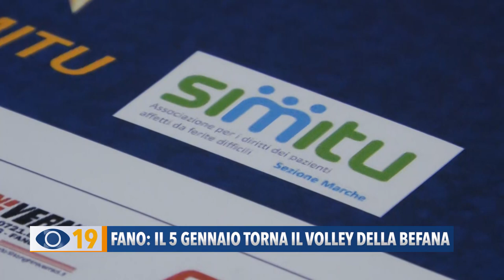Fano: il 5 gennaio torna il Volley della Befana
4 squadre si sfideranno nel segno della beneficenza domani, venerdì 5 gennaio, palazzetto Salvador Allende di Fano. È il Volley della Befana che quest’anno raggiunge l’11° anno di età. Il ricavato dell’ingresso ad offerta verrà devoluto all’associazione SIMITU Marche.